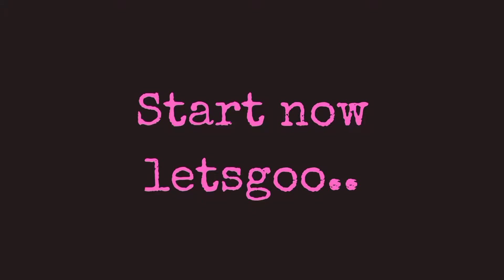CHALLENGE GAME●SALAH JAWAB DAPAT DUIT!!!deepavali game untuk clearner yang xraya